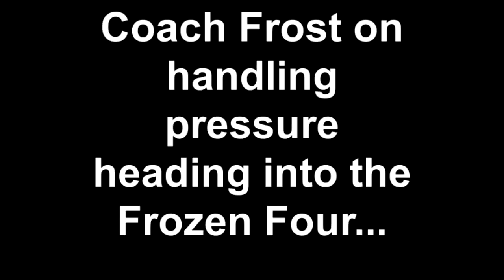Women's Hockey: Pre-Frozen Four Media Availability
Head coach Brad Frost, senior captain Megan Bozek and freshman Hannah Brandt addressed the media today regarding their advancement to the 2013 Frozen Four.